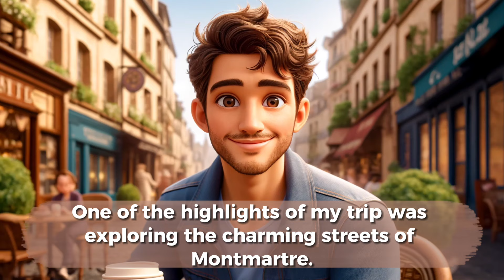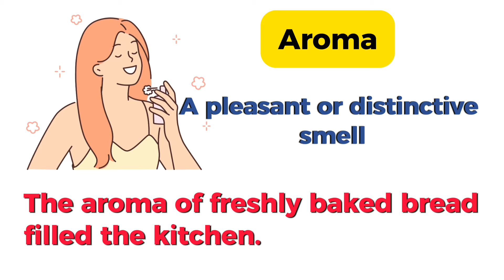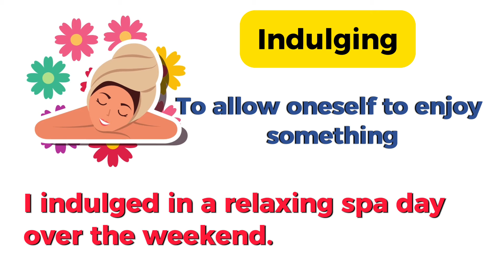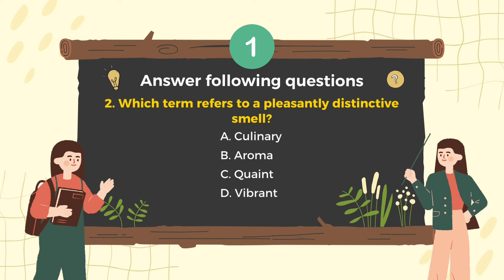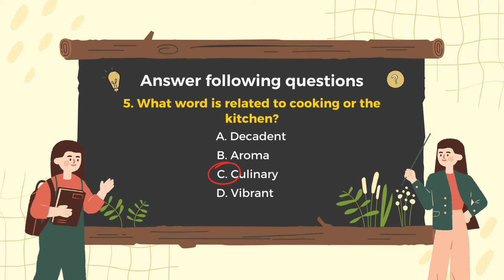My trip to Paris | Learn English Through Story | Listening and Speaking English Practice Level 1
Welcome to Easy Speak English lesson.
Today, we will practice English together about “Travelling” to improve your listening and speaking skills.
Pay attention and listen carefully.
Our story today is “My trip to Paris”
0:00 Welcome
0:15 Practice Listening
2:50 Practice speaking
11:12 Learn some new vocabulary
12:53 Listen carefully to the story again
15:29 Practice speaking again
23:51 My Quiz
Easy Speak English - your go-to destination for enhancing your English language proficiency! 🌟
💬 Enhance Your Speaking Skills
🎧 Dynamic Listening Practice: Dive into real-world scenarios to refine your understanding of spoken English.
🗣️ Interactive Speaking Sessions: Engage in lively discussions and activities to enhance your conversational skills.
🌍 Global Community: Connect with learners from around the world, creating an inclusive and supportive learning environment.
Get ready to unlock new levels of English proficiency with Easy Speak English. Let's speak English with ease! 🌐🗣️✨